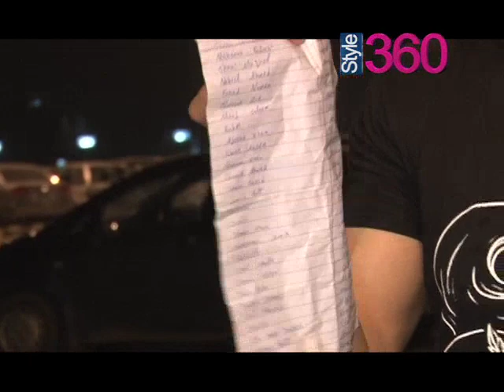11number EP# 140 Expo Center (Break3) P1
11number is hit program for young audience; 11number has all the flavors that you desire to taste for your style hunger. The program contains content about fashion, style, trends and what to wear yourself on a scale of "11" points. The host Fahad Sheikh has great sense of humor which will not let you to switch the Channel.

Produced by: Style 360
Host: Fahad Sheikh
Director: Faizan Saleem
Editor: Shahid Irshad